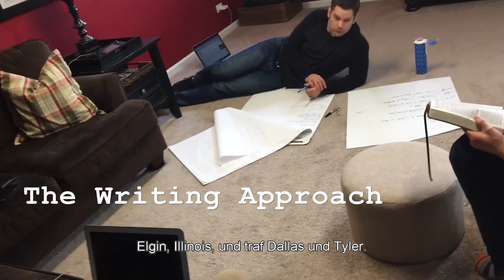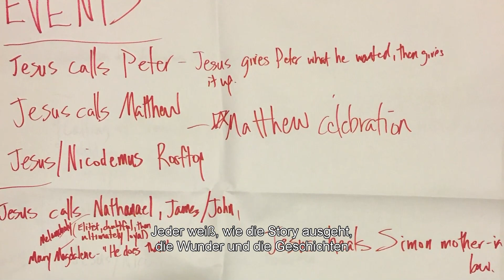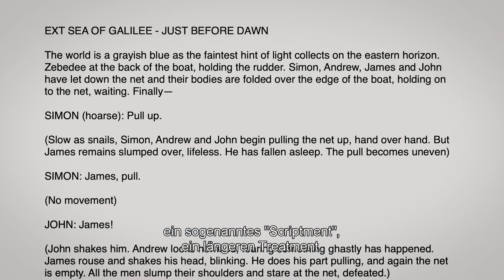US-Drehbuchautor Ryan Swanson (ENG)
Ein Mann, dessen Name wir nach jeder Folge im Abspann lesen, aber kaum wissen, was genau er eigentlich tut: Ryan Swanson. Hier spricht er über die Entstehungsgeschichte der einzelnen Folgen und über die Zusammenarbeit mit Dallas Jenkins.